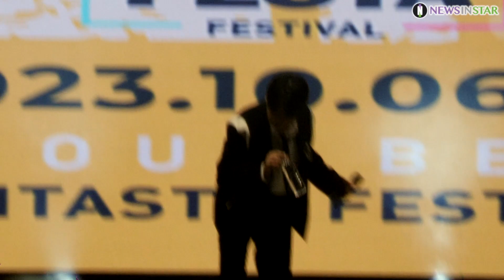이찬원, 무리한 스케줄로 피곤해보이는 찬또! 하지만 공연은 팬들을 위해 사력을 다해 (서울맥주페스티벌 현장 & 출퇴근길)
[뉴스인스타 양철수기자]  10월 11일(수) 오후, 서울시 동자구 노량진 축구장에서 진행되는 서울맥주판타스틱페스티벌에 가수 이찬원이 참석해 멋진 공연을 펼치고 있다.

이찬원, 트위스트고고, 풍등, 찬또배기, 서울맥주 판타스틱 페스티벌, 오내언사, 참 좋은 날, 찬스, 힘을 내세요, 편의점, 불명, MC, 퇴근길